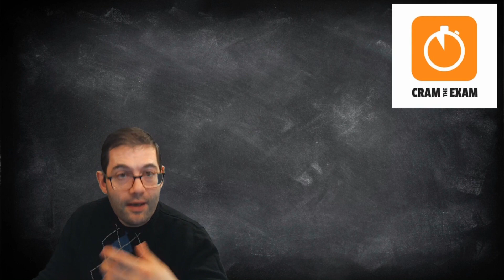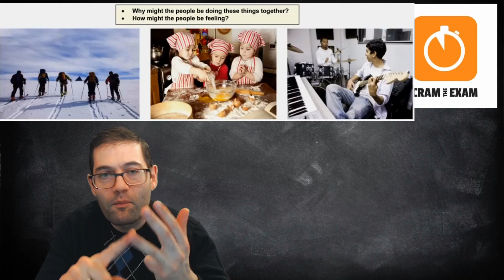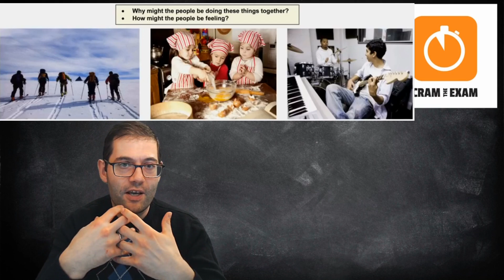FCE & CAE Speaking Exam: Parts 1 & 2 - assessing people doing the speaking exam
Welcome to week 6, day 5. Today having a second look at parts 1 & 2 of the speaking exam.

In this video, I’ll critically assess how people do the speaking exam, so you can get a few hints & tips and prepare for your speaking exam.

The videos were made by Cambridge (a big thank you for these materials) and can be found here:

Please remember you can find the examiners’ notes for the people who did those speaking tests in the video description of the original Cambridge video.

CramTheExam.com has now shut down, you'll find my teaching videos for the coursebooks on my Youtube channel.